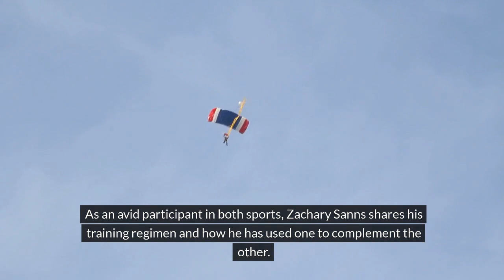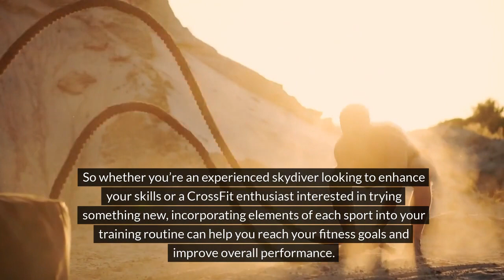Zach Sanns | Endurance For CrossFit and Skydiving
🪂💪 Skydiving Meets CrossFit: Elevate Your Fitness & Flight with Zachary Sanns 🏋️‍♂️🌤️

Dive into the world where adrenaline-packed skydiving and intense CrossFit workouts collide! Zachary Sanns, an avid enthusiast of both disciplines, shares his unique training regimen, revealing how one sport complements the other to push physical endurance and mental focus to new heights. 🚀

What You'll Discover:
Skydiving's Physical Demands: Understand the strength, focus, and endurance needed to conquer the skies. Learn how core strength and body conditioning play pivotal roles in maintaining stability during freefall. 🌪️

CrossFit's Comprehensive Fitness Approach: Explore CrossFit's high-intensity program that blends strength, cardio, and gymnastics to boost overall physical performance. Find out how its emphasis on endurance makes it a perfect cross-training option for skydivers. 🏆

Core Exercises for Skydivers: Delve into specific CrossFit exercises like deadlifts, pull-ups, squats, and more, and see how they directly enhance skydiving performance by improving strength and control. 🤸‍♂️

Building Endurance for the Air: Learn how CrossFit's high-intensity interval training (HIIT) can extend your stamina during skydives, allowing for longer, more controlled freefall experiences. 🌐

Nutrition and Recovery Tips: Get insights into the balanced diet and recovery practices vital for top-notch performance in both skydiving and CrossFit, ensuring you're always ready to soar or hit the gym. 🍎💤

Crafting a Dual Training Program: Discover how to combine the rigorous training of CrossFit with skydiving's unique demands to develop a well-rounded, effective fitness routine that skyrockets both your skydiving prowess and physical health. 📈